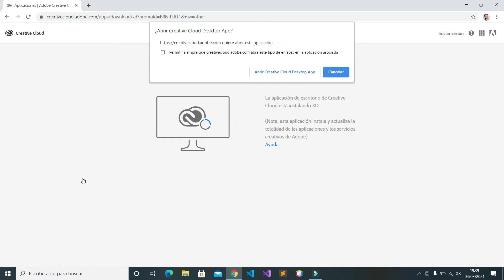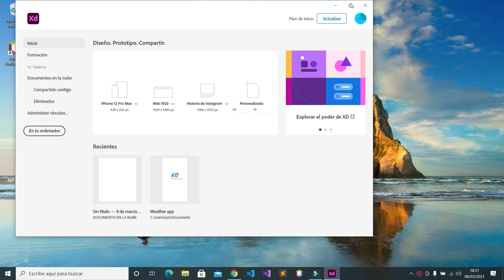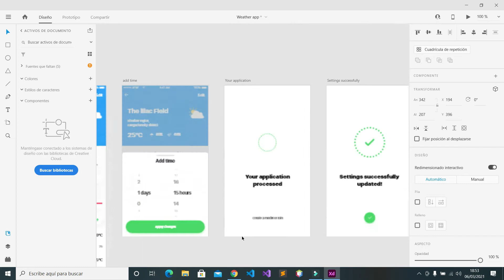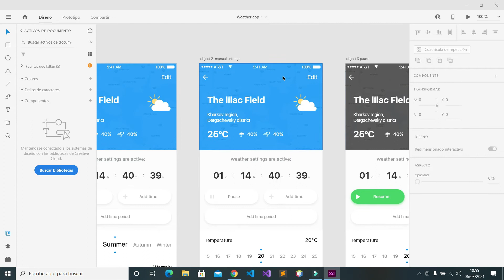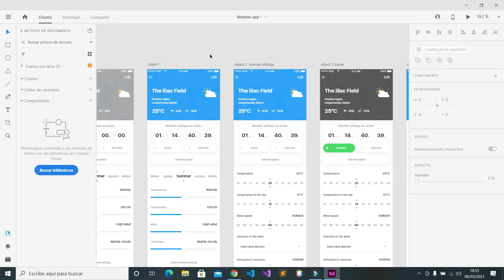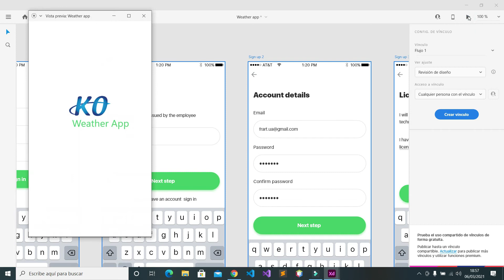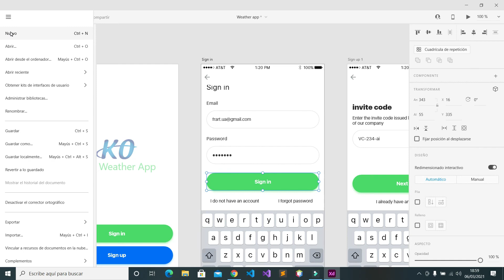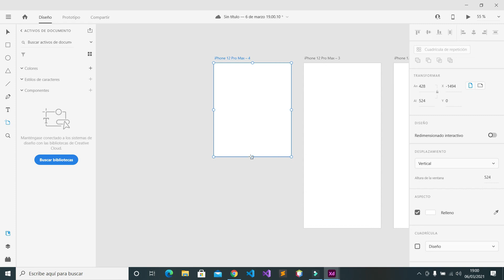1. ADOBE XD 2021: INSTALACIÓN e introducción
Primer vídeo del curso de Adobe XD, donde vamos a descargar e instalar el programa Adobe Creative Cloud desde la web oficial de Adobe, que nos servirá para poder instalar Adobe XD. Posteriormente comenzaremos a presentar las principales opciones de dicho programa.